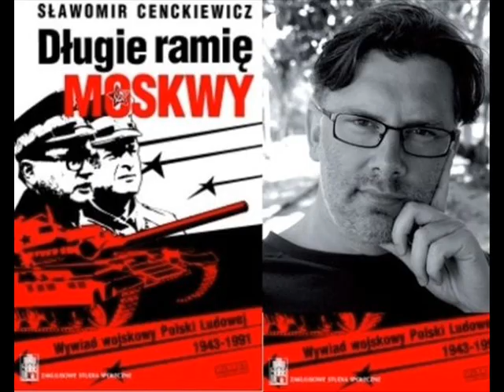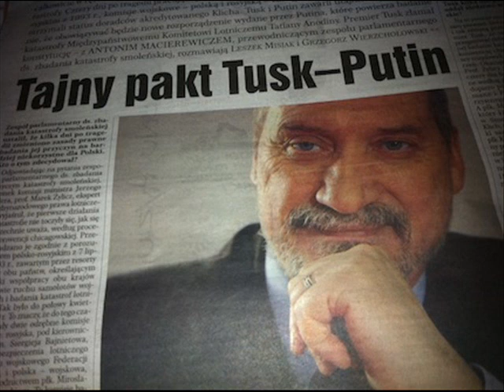Otchłań czeka na PIS.wmv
PIS